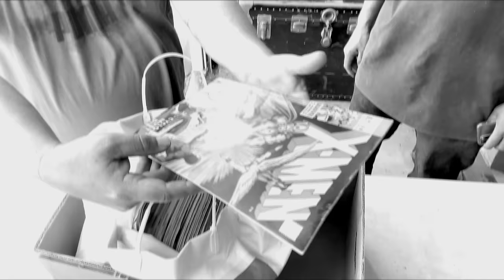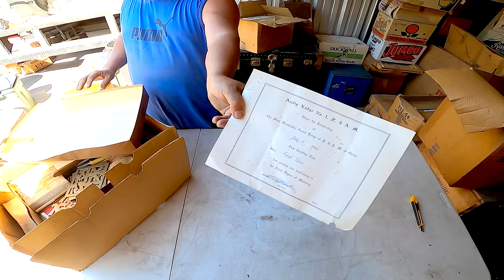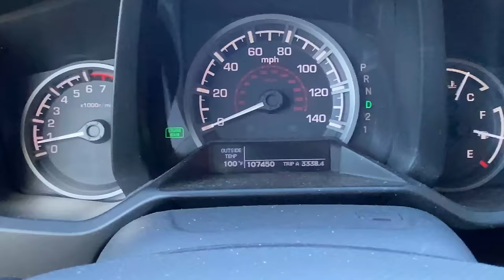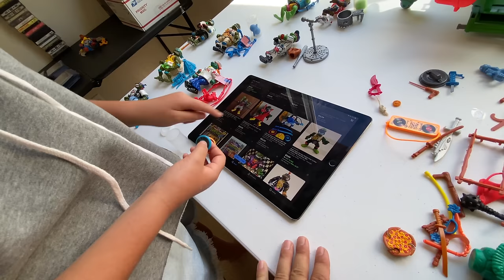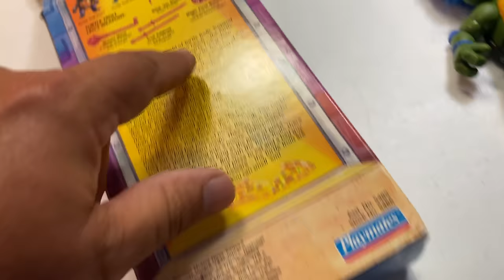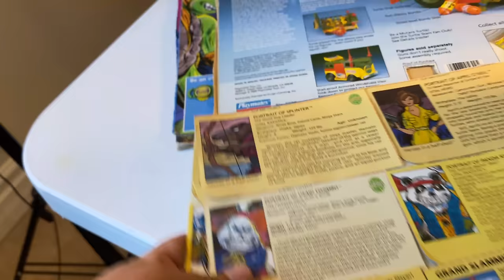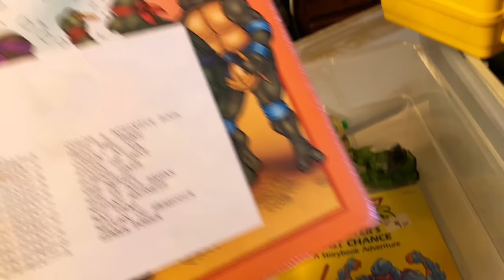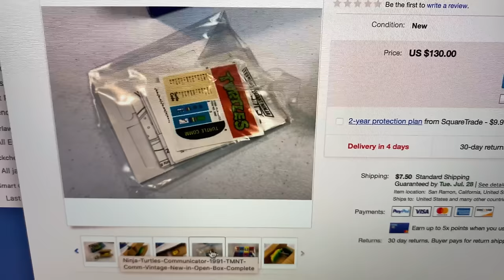VINTAGE Teenage Mutant Ninja Turtles collection in the $3,500 locker bought at auction. SURPRISE!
I partnered up with my buddy Manuel to buy this dusty and mysterious locker from the online auction site Storage Treasures. It intrigued us with the old boxes, cobwebs, and large trunks. We had to see why this old locker looked so... well, OLD... and I'm so glad we pulled the trigger, because the finds were amazing!

In this episode, we are amazed to find a large collection of vintage Teenage Mutant Ninja Turtles in mint condition. What are those doing in here? I don't know, but we scored big time.

If you're interested in bidding on the TMNT figure lot, here is the link to the auction on eBay:
The auction closes on August 1st, 2020.